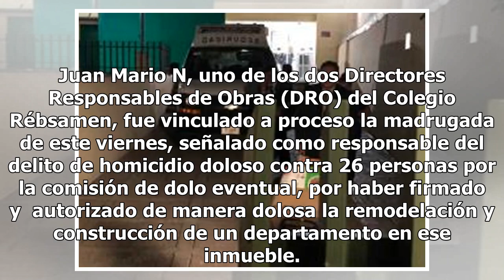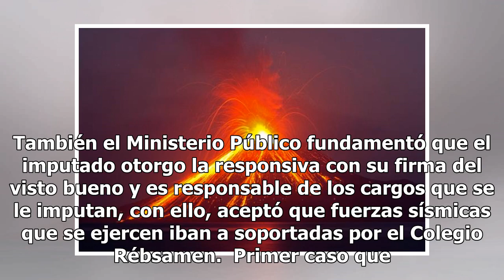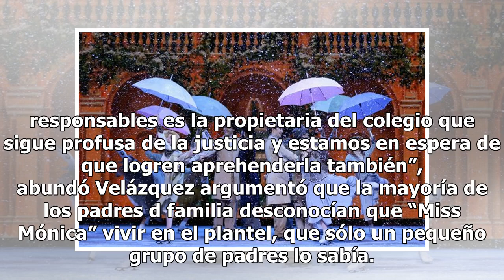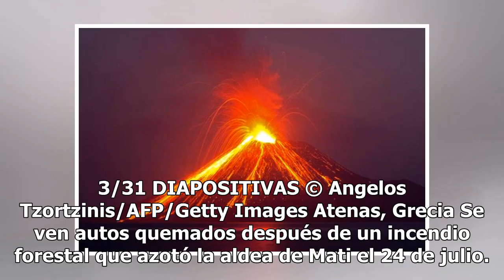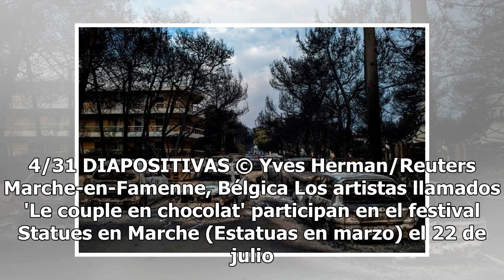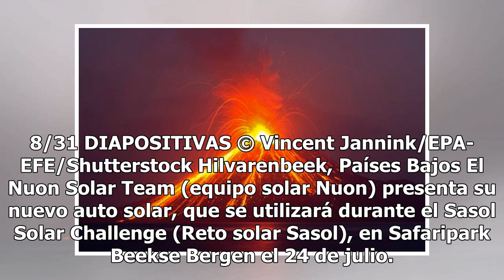Vinculan a proceso a Director Responsable de Obras del Colegio Rébsamen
Juan Mario N, uno de los dos Directores Responsables de Obras (DRO) del Colegio Rébsamen, fue vinculado a proceso la madrugada de este viernes, señalado como responsable del delito de homicidio doloso contra 26 personas por la comisión de dolo eventual, por haber firmado y  autorizado de manera dolo...